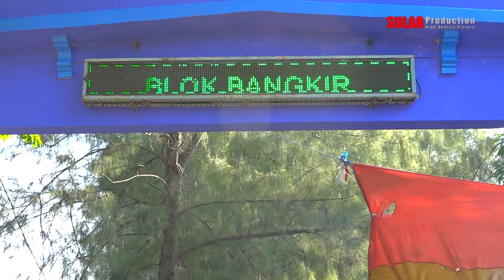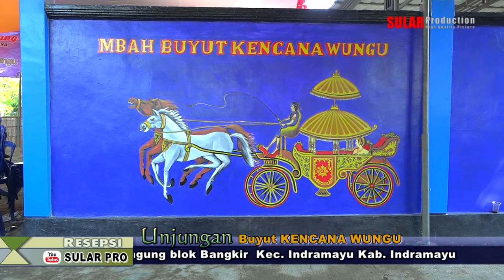Tradisi / Adat Budaya Ngarak Panjang Unjungan Buyut KENCANA WUNGU 14 Juli 2024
Dokumentasi Adat Budaya Unjungan Buyut KENCANA WUNGU  yang dilaksanakan pada 14 Juli 2024  Tempat : Desa Telukagung blok Bangkir  Kec. Indramayu Kab. Indramayu

Salam